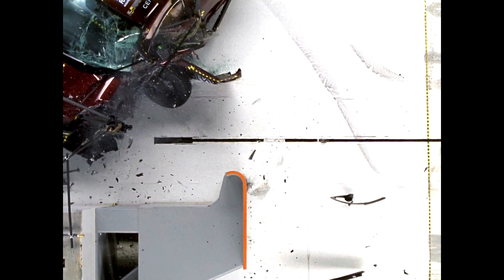2012 Honda CR-V driver-side small overlap crash test (extended footage)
Rating:Marginal